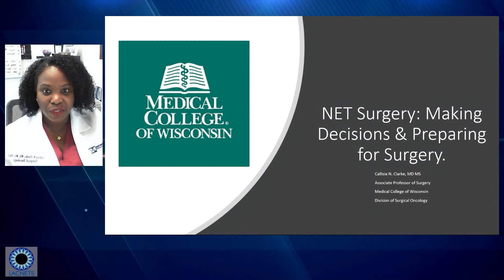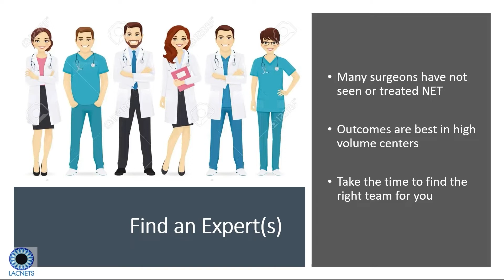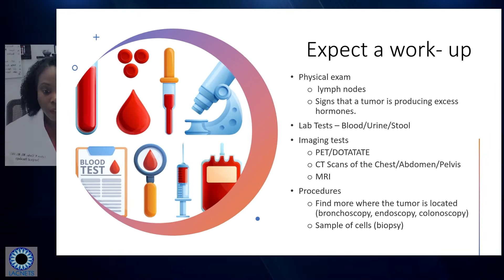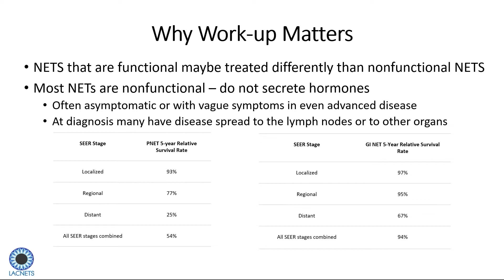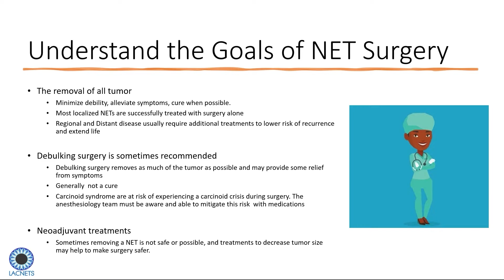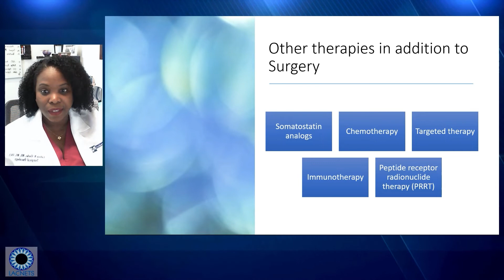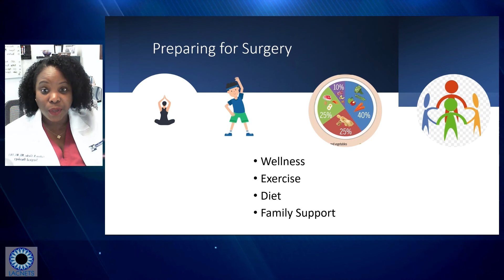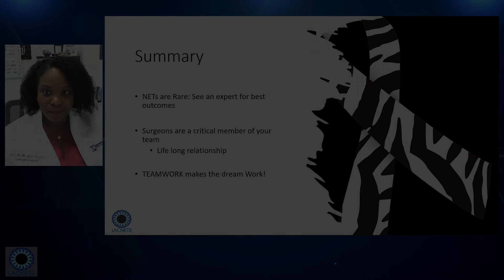05. NET Surgery: Making Decisions & Preparing for Surgery (Dr. Clarke) - 2022 LACNETS Conference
Dr. Callisia Clarke addresses surgery for neuroendocrine cancer including decision-making & preparing for surgery.

Presenter:
Callisia Clarke, MD
Surgical Oncologist
Medical College of WI

2022 LACNETS NET Patient Conference
Presented by LACNETS

@LACNETS (Facebook, Twitter, Instagram)

Video produced by tvplive.com.